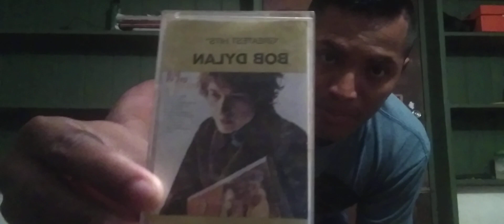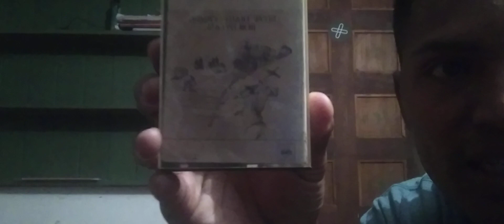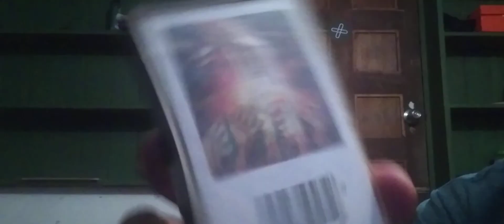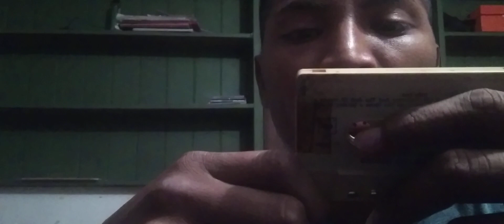LA PRIMERA VEZ QUE ESCUCHÉ LA MÚSICA DE BOB DYLAN.